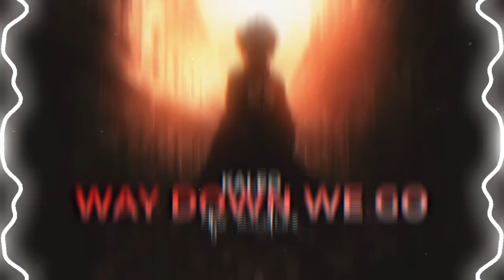Kaleo - Way Down We Go「edit audio」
Softwares:
(Audio) - edjing mix, capcut
(Visualiser/Spectrum) - avee player pro